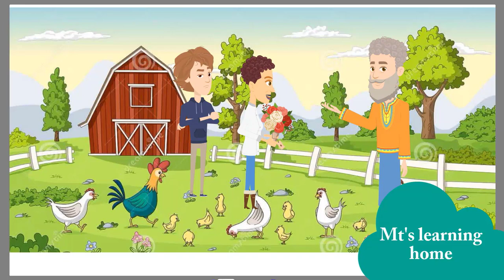Jealous brother-A moral story= English Short story-Fairy tale-Two brothers